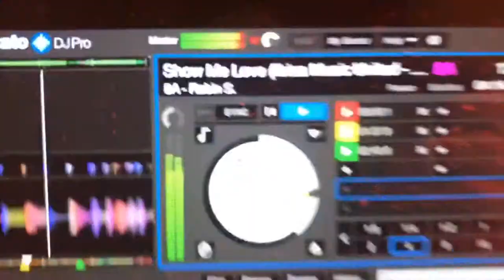Valentines edition: Art + Music = Love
Ciao all, here is a short recap video of another exclusive event we did last 08/02/2019 Valentines edition: ART + MUSIC = LOVE at Absinthe Wormwood in Osaka.

The concept is all about the Love, so the music (songs and lyrics) and the live paint will be related with the Love.

Supported by the Italian Institute of Culture in Osaka, Arti Services, Italian Festa, ACGI, Kadokawa co., Ku- House & cafe Absinthe.

Live Paint by: @claudiopantana (from Italy) & @mayumikuwayama (from Japan).

Video & Edit by Sebastiano Gosmar